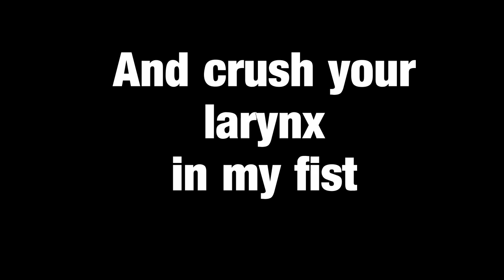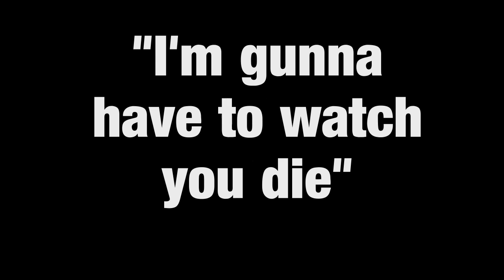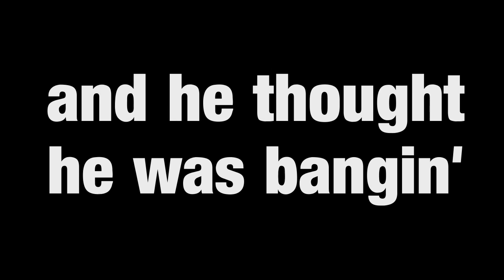Crawl 2 Chaos - By The Throat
Official lyric video for "By The Throat" off CRAWL 2 CHAOS's proposed debut release, Destiny, on Chemikill Burn Records. Video by Pete C. of Crawlacaust Studios.  This song was originally performed by us as NINE VOLT FIST but we chose to change the name of the band after a short hiatus.